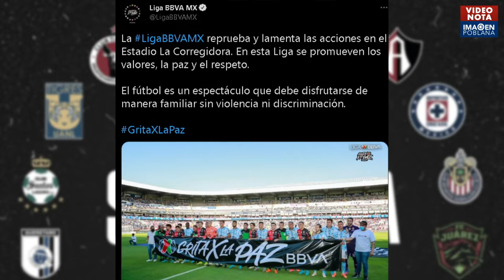La jornada 9 pasará a la historia como la más oscura del futbol mexicano